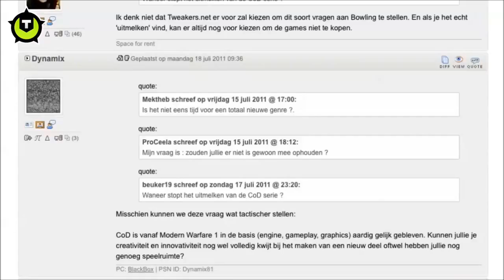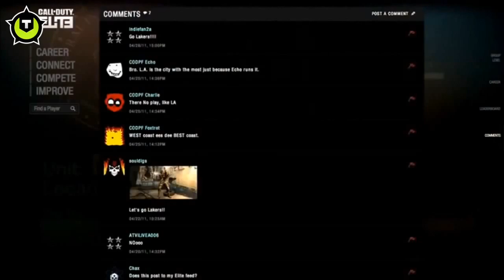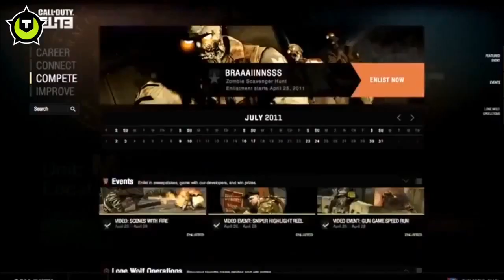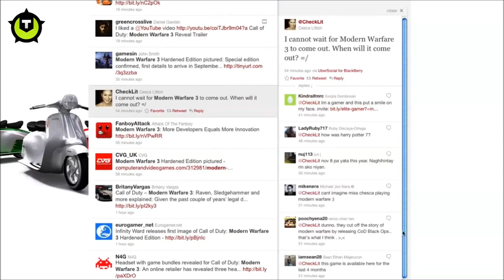MW3 Leaked Information | Full Interview With Infinity Ward's Robert Bowling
in this interview, robert talks to us about many new features and enhancements in MW3